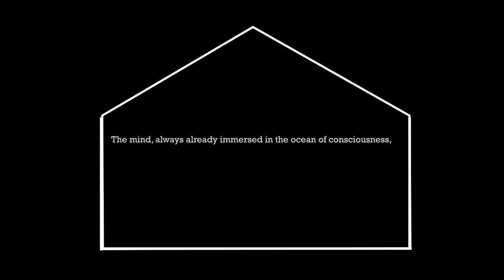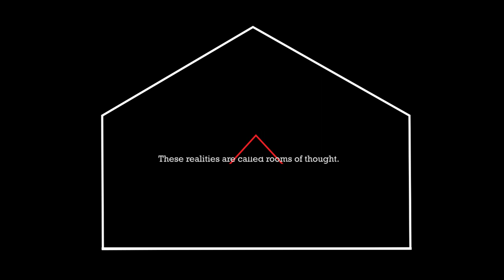Room of thought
Concept:

The mind, always already immersed in the ocean of consciousness, posits itself as the maker of realities. These realities are called rooms of thought.

Process:

A reality is a constructed space, which affects our bodies. A bodily will therefore participates in such realities as countless modes of Engagement (like positive affirmation, resistance, negligence, compromise, suicide, and numbness). The artistic body, however, is the complete awareness of the situation and experience of a room of thought as well as itself. Therefore, artistic bodies are able to open up new worlds inside a room of thought in their artistic practices. This concept radicalizes itself in the digital space, where doors open into different rooms with just one click. In the digital world, there are rooms of thought within rooms of thought, endlessly imploding. Sitting in a very physical room of thought and collectively engaged in the digital world, what artistic practices can expose possible worlds of be-ing/coming?

Practice:

Video Production by B. Ajay Sharma (Refer: How to Contribute)
Online Live Videos (Performance, Music, and text renditions)

How to Contribute:

For Video Production: Send in your contributions as image, video, sound recordings, or text along with a short write-up (150-200 words) on the concept ‘Room of Thought’ to .
For Live Videos online: Send in a proposal of your work along with a short write-up (150-200 words) on the concept ‘Room of Thought’ to
Your Bio in 100 to 200 words
Last date for submissions: 11/04/2020.
Date for Execution – online live stream or recorded video will be shared on 12th, 13th, 14th April 2020.
Live Videos will be posted by the artist and shared by the developers. The platforms we are looking at are facebook, Instagram, and youtube.